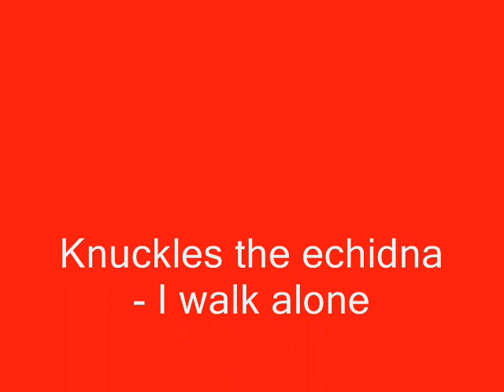Knuckles the Echidna tribute - I walk alone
A tribute to our favored red echidna Knuckles.
And please Sega give Knuckles a bigger roll he can still own.